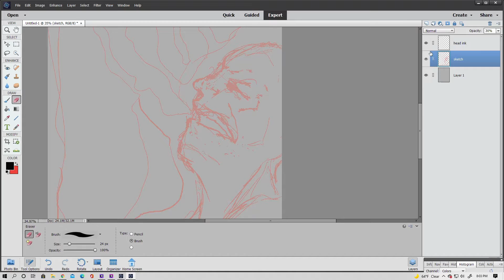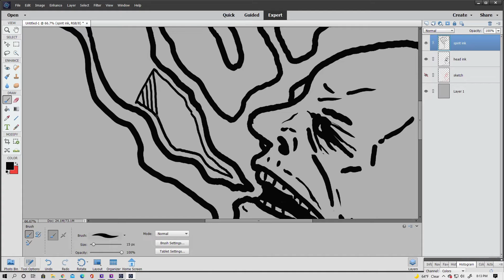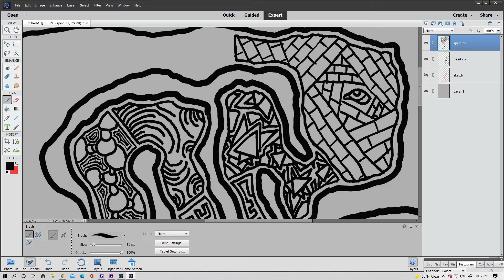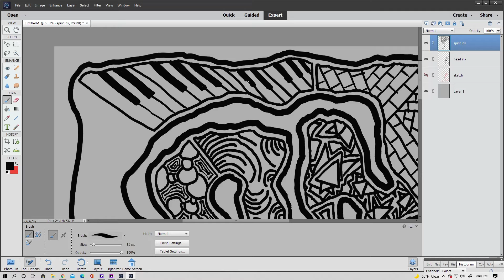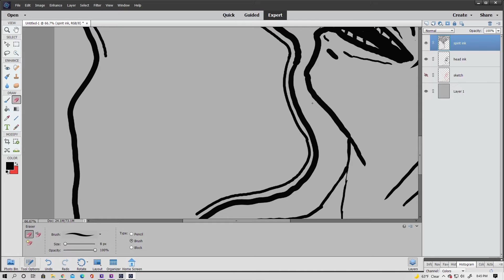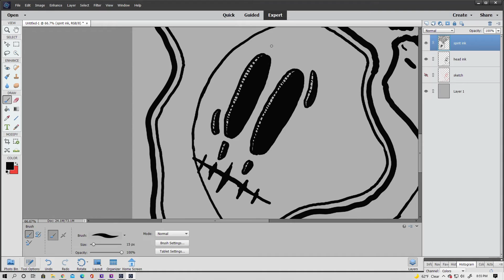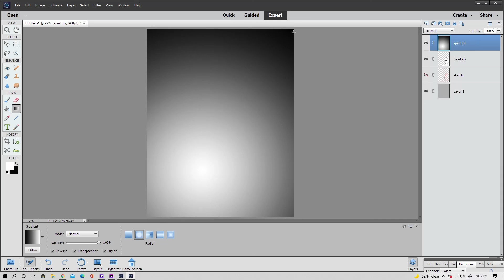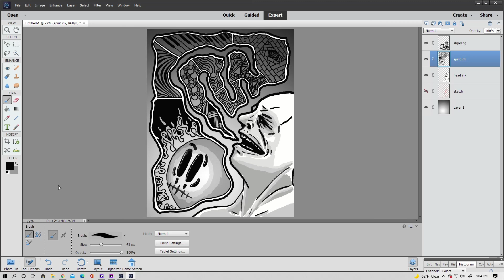Vessel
Inktober 2021 day 3 prompt "Vessel"
Music is louder this time, sorry if i blasted some eardrums